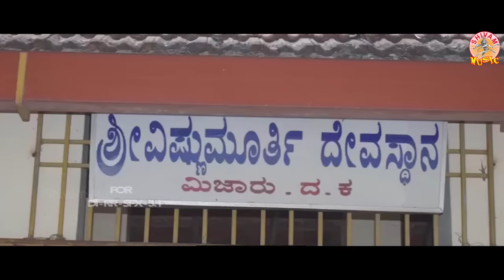My Name Is Annappa : Umesh Mijar Comedy Scene | Naveen D Padil | Manju Rai | Talkies